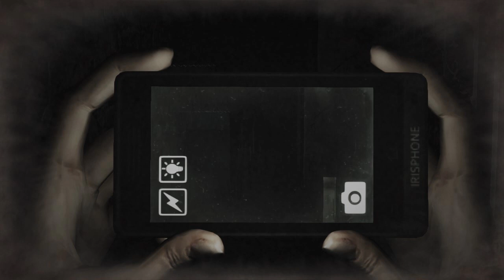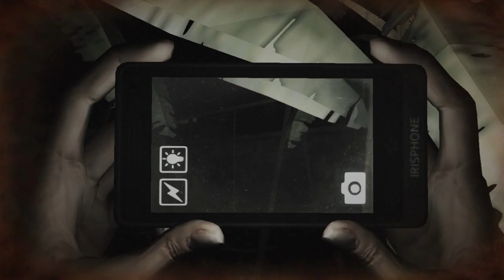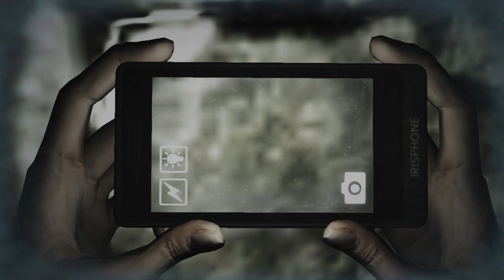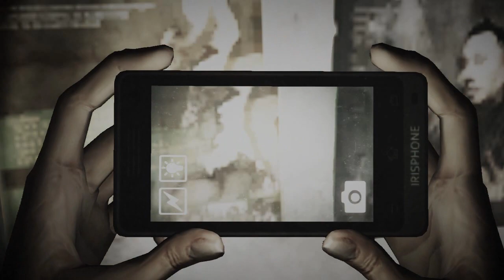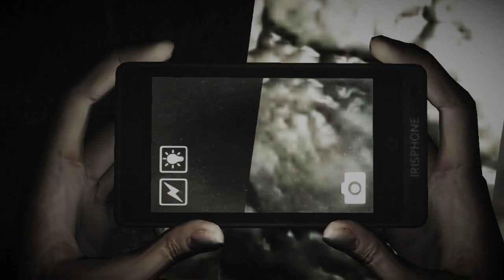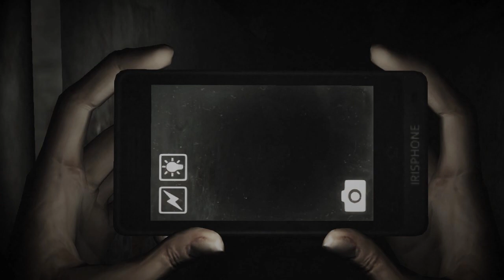Dreadout Walkthrough - Demo Gameplay Part 1 - The Nightmare Begins (2013)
NEW Demo Walkthrough of Dreadout Gameplay Part 1 - The Nightmare Begins (2013)

DreadOut is an upcoming Indonesian survival horror video game developed by Digital Happiness for Windows. The game is currently being previewed through the Steam Greenlight service.
DreadOut is a third-person survival horror game set in Indonesia. The main character, Linda, uses modern gadgets, such as a smartphone and digital video cameras to interact with various kinds of East Asian mythical ghosts, help her solve various puzzles in a deserted town.
The game will feature both third and first-person control schemes, with the player navigating environments with a standard over-the-shoulder perspective, but it will shift to first person whenever the player decides to use their digital camera to photograph something. A recent preview video shows a tablet version of the game, where Linda is being controlled via touch interactions and the perspective is a fixed-camera view similar to Fatal Frame.

Developer: Digital Happiness
Publisher: PT Digital Semantika Indonesia
Platform: Windows PC
Genre: Survival horror
Release date: Q1 2013